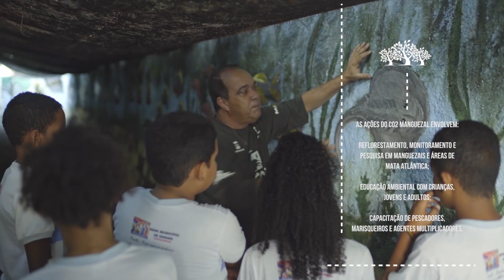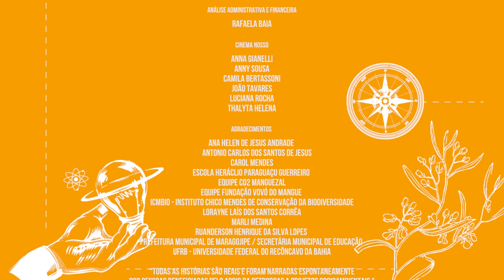CO2 MANGUEZAL - Futuro em Movimento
Nancy Rita quadros é marisqueira e pescadora que viu a valorização de sua profissão através do projeto CO2 Manguezal. Neste episódio conheça o projeto CO2 manguezal e seu trabalho na preservação e restauração das áreas de mangue.

Futuro em Movimento é uma série  documental de 26 episódios de 10 min que revela as trajetórias de pessoas que emergem de projetos inovadores desenvolvidos com o apoio da Petrobras. Essa é uma ação do Projeto Cinema Nosso - Arte, Educação e tecnologia.